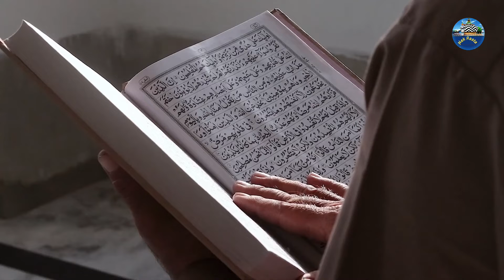Earthquake In Indonesia | इंडोनेशिया पर अल्लाह का कहर | Indonesia Earthquake Live News | Nek Rasta